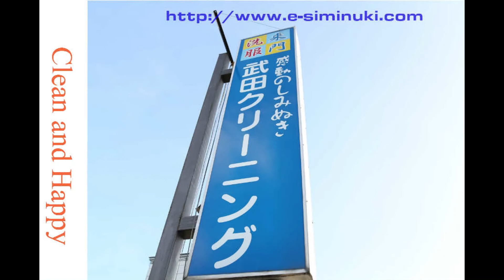ヴィンテージスニーカー 丸洗い ナイキ １９９４年製